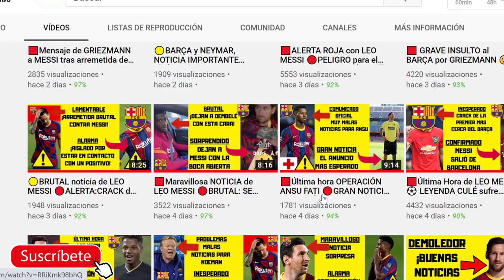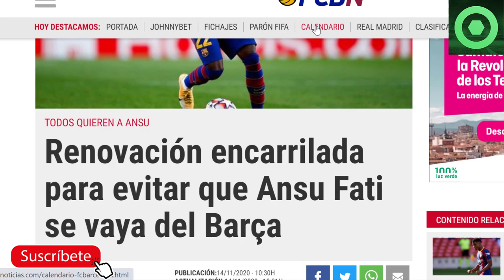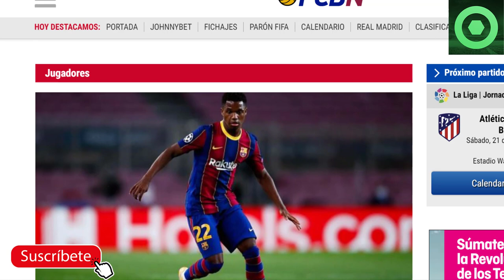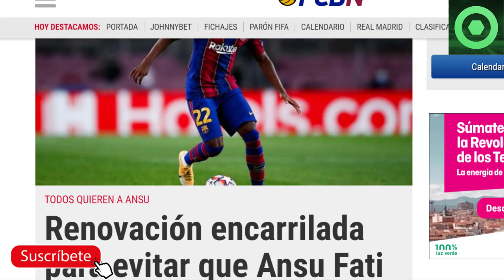🟡Últimas noticias de LEO MESSI 🔴Última hora del FUTURO de ANSU FATI 🟨Nuevo intercambio BARÇA JUVE?🏮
En este video detallamos varias noticias del Barcelona, como las declaraciones de Luis Figo sobre Leo Messi, las declaraciones de Toni Nadal sobre el futuro Leo Messi en el FC Barcelona, el posible intercambio entre el Barça y la Juventus, y lo último de la renovación de Ansu Fati por el Barca.

Fuentes:
besoccer
fichajes com
fcbarcelonanoticias
besoccer